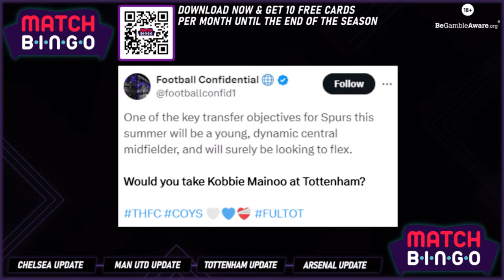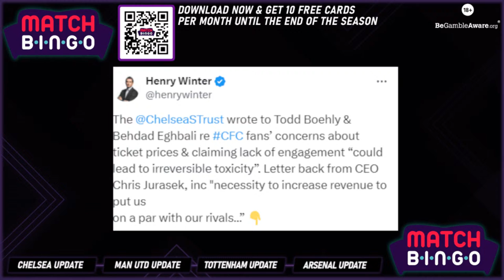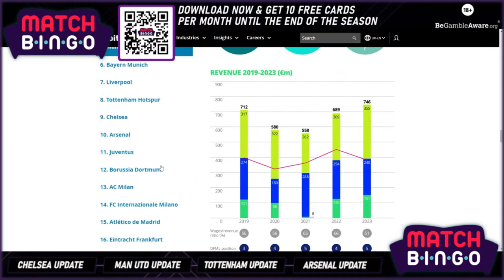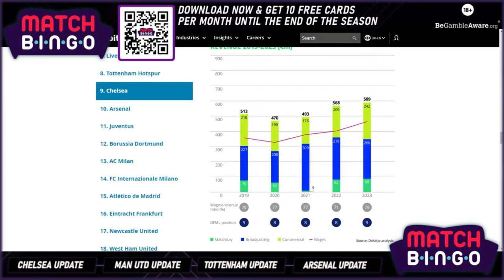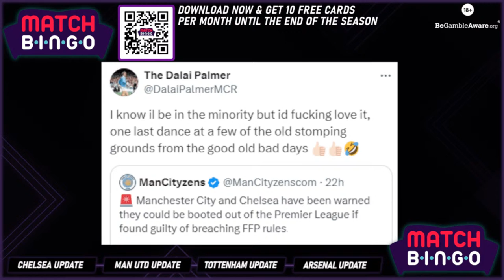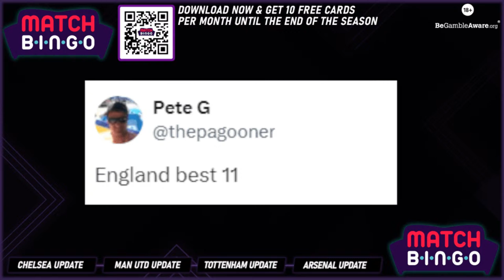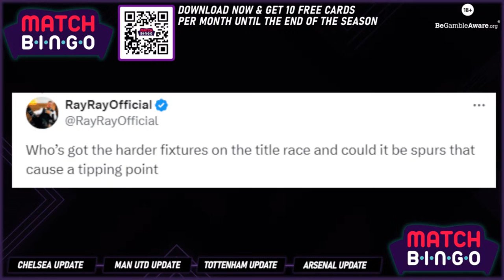Chelsea fans turn on Todd B🚨Arsenal Title Favourites😨 England vs Brazil⚽Spurs wants Mainoo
0:00  - Intro
2:40 - Kobbie Mainoo to Tottenham 🤣🤣
5:50 - Mainoo long-term future debate
9:40 - Southgate to Manchester United
18:00 - Arsenal are still little bros to Chelsea
25:20 - Leicester City charged by the Premier League
27:00 - Leicester did this to themselves
34:30 - Bridging the gap - WHy it doesn't work
39:40 - Superchats 1
51:00 - Chelsea in major trouble
53:30 - Clearlake to fix the issues
1:01:00 - June 30th deadline for Chelsea
1:04:00 - CB fuming with Chelsea owners
1:07:00 - What signings have worked?
1:08:00 - Copium from Chelsea fans
1:11:25 - Man City & Chelsea could be KICKED OUT THE EPL🚨
1:15:00 - Man City don't mind being kicked out
1:16:30 - Superchats 2
1:31:20 - Englands best 11
1:34:00 - Walker over Trent
1:43:00 - Palmer in the team
1:47:20 - Arsenal have the hardest title run left
1:53:00 - Spurs will get battered by Arsenal, City and LFC
1:54:00 - Jords gets caught out